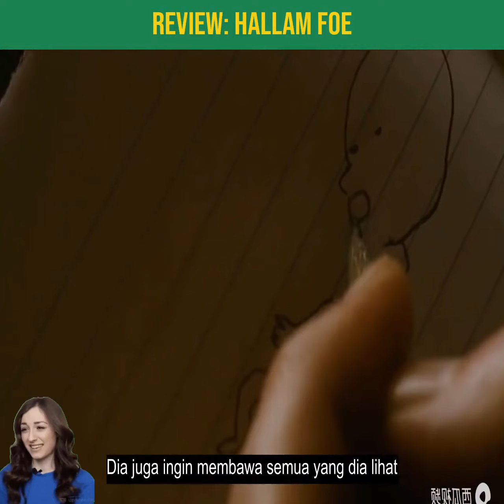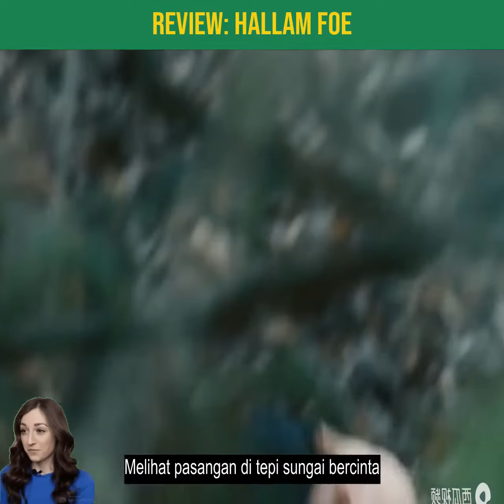SEORANG ANAK YANG WIK WIK DENGAN IBU TIRINYA - CERITA SINGKAT FILM HALLAM FOE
Sinopsis :

Film Hallam Foe menceritakan tentang Harlem Fu (Jamie Bell) adalah seorang remote penyendiri yang tinggal di tanah milik ayahnya (Ciaran Hinds) dekat Peebles. Hobinya adalah memata-matai orang di rumah pohonnya.
Baca ini nonton film top But maverick

Hallam yakin ibu tirinya Verity (Claire Forlani) bertanggung jawab atas kematian tenggelam ibunya dua tahun lalu. Kakak perempuan Haarlem meninggalkan rumah untuk kuliah, dan jelas bahwa Verity dan ayahnya ingin Haarlem pindah juga.
Haarlem awalnya menolak karena mencurigai Verity, tetapi dia pertama kali menggunakan buku hariannya untuk berhubungan seks dengannya sebelum memerasnya untuk pergi. Untuk melarikan did dari ayah dan ibu tirinya, Haarlem pergi ke Edinburgh.

Setelah tiba di Edinburgh, Hallam bertemu Kate (Sofia Myers), penjaga Hotel Balmoral di pusat kota. Kate memiliki kemiripan yang mencolok dengan mendiang ibunya. Dia berhasil meyakinkannya untuk memberinya pekerjaan sebagai porter dapur di sebuah hotel.

Hallam membuat rumahnya di menara lonceng hotel karena lokasinya yang nyaman di atas rumah Kate di apartemen lantai atas, di mans dia bisa memata-matai Kate. Dia juga memata-matai Kate melalui skylight di atapnya, memanjat ke tempat yang menguntungkannya.

Haarlem mengetahui bahwa karyawan hotel senior lainnya, Alasdair (Jamie Sieves), berselingkuh dengan Kate. Alasdair kemudian menemukan pengintai Haarlem di menara jam. Hallam mencoba memeras Alasdair dengan mengetahui tentang perzinaannya, tetapi Alasdair menolak.

Sebagai pembalasan, Haarlem menemukan istri dan anak-anak Alasdair, sehingga membuktikan bahwa dia mampu menceritakan perselingkuhannya jika dia mau, memaksa Alasdair kembali bekerja.
Pemeran Film Hallam Foe

Selanjutnya admin akan memberikan beberapa defter Pemeran Film Hallam Foe. Mungkin dad kalian ingin mengetahui siapa saja yang berperan dalam film Film Hallam Foe. Berikut adalah nama-nama pemeran film ini :
Jamie Bell sebagai Hallam Foe Claire Forlani sebagai Musuh Verity Maurice Roeves sebagai Raymond Ewen Bremner sebagai Andy Lucy Holt sebagai Lucy Jamie Sives sebagai Alasdair Sophia Myles sebagai Kate Break Ciaran Hinds sebagai Julius Foe John Paul Lawler sebagai Carl Ruth Milne sebagai Jenny